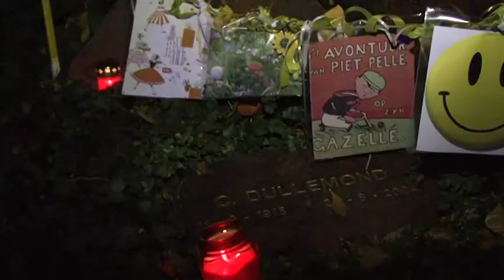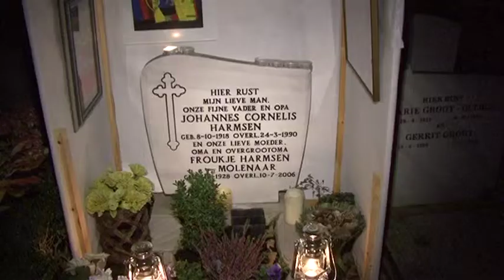Allerzielen: speculaas op de begraafplaats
Op tal van begraafplaatsen in Nederland is het rond 2 november extra druk. 's Avonds komen nabestaanden naar het graf van een dierbare om er kaarsjes te branden, foto's neer te zetten of speculaas uit te delen - omdat de overledene daar zo van hield. Op de achtergrond klinkt het gezang van vrouwenstemmen.

Traditioneel wordt op 2 november Allerzielen gevierd, een hoogtijdag uit de katholieke traditie waarop de overledenen worden herdacht. Het kunstproject 'Allerzielen Alom' wil deze traditie nieuw leven inblazen op een manier die aansluit bij de huidige Nederlandse samenleving.

Theo Buijten (65) is betrokken bij de organisatie van 'Allerzielen Alom' op de begraafplaats bij de Grote Kerk in het Noord-Hollandse Edam. "De meeste Nederlanders gaan niet meer naar de kerk. Maar iemand zonder religie heeft ook verdriet als een dierbare overlijdt. Dat verdriet moet meer getoond worden. Het mooie van dit project is dat iedereen dat op z'n eigen manier kan doen."